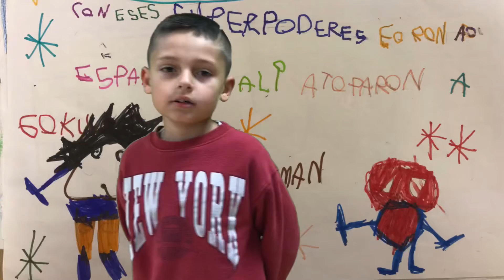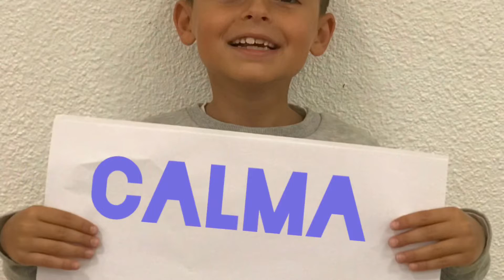Os amig@s espaciais.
Club de letras